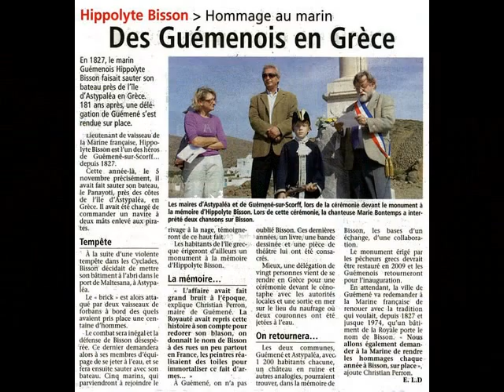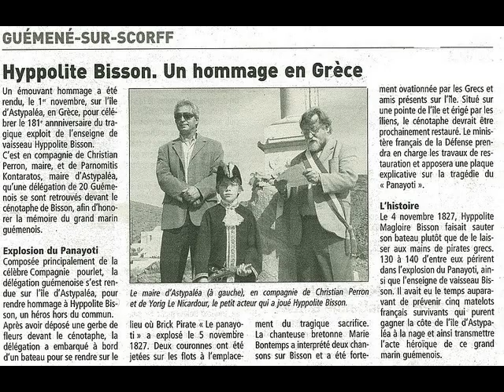Le voyage en Grèce des descendants de Bisson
Voyage des Guémenois sur le lieu ou périt Bisson, le héros.